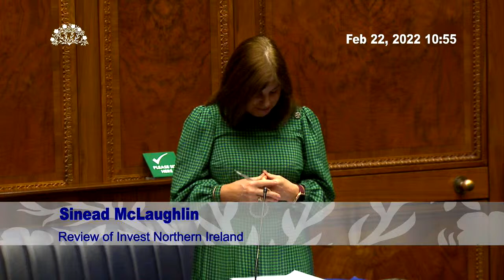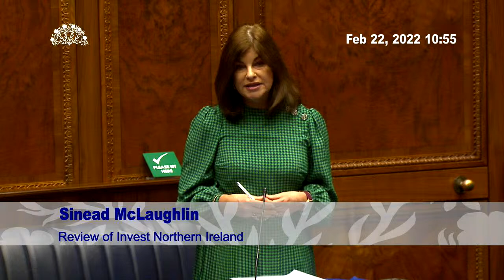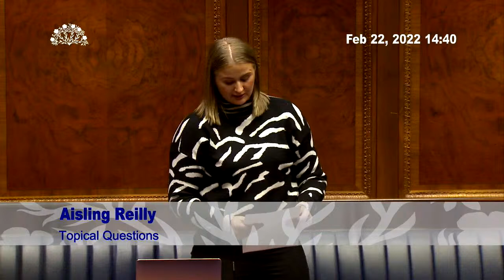Assembly Plenary - 22 February 2022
Assembly sits from 10:30AM and business includes:

MINISTERIAL STATEMENTS
Review of Invest Northern Ireland
Minister for the Economy

Environment Fund for 2022/23
Minister of Agriculture, Environment and Rural Affairs

EXECUTIVE COMMITTEE BUSINESS
Final Stage: Protection from Stalking Bill (NIA Bill 14/17-22)
Minister of Justice

Consideration Stage: Motor Vehicles (Compulsory Insurance) Bill (NIA Bill 53/17-22)
Minister for Infrastructure

Motion: Accelerated Passage - General Teaching Council (Directions) Bill (NIA Bill 54/17-22)

QUESTION TIME
1. Economy
2. Finance

EXECUTIVE COMMITTEE BUSINESS (cont’d)
Second Stage: General Teaching Council (Directions) Bill (NIA Bill 54/17-22)

Further Consideration Stage: School Age Bill (NIA Bill 52/17-22)

Motion: The draft Environment (2021 Act) (Commencement and Saving Provision) Order (Northern Ireland) 2022

Motion: Supply Resolution for the Northern Ireland Spring Supplementary Estimates 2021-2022

Motion: Supply Resolution for the Northern Ireland Estimates Vote on Account 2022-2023
First Stage: Budget Bill

ADJOURNMENT